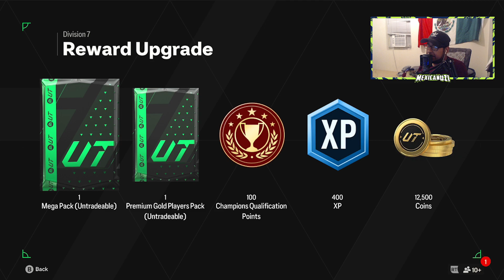I OPEN MY FIRST DIVISION RIVALS REWARDS IN EAFC 24!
Twitch livestreams  TUESDAY-THURSDAY & SAT @ 11pm EST